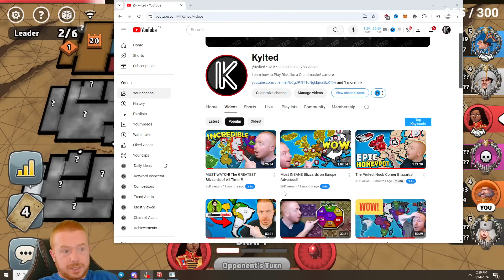The Alcatraz Fiesta (Most Fun Risk Map!!)